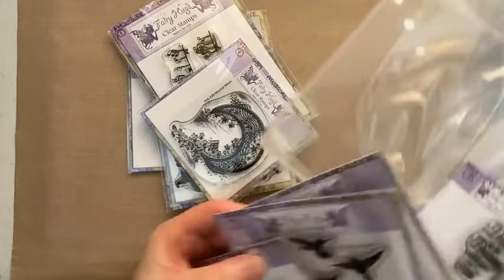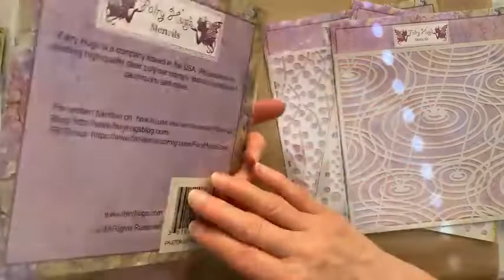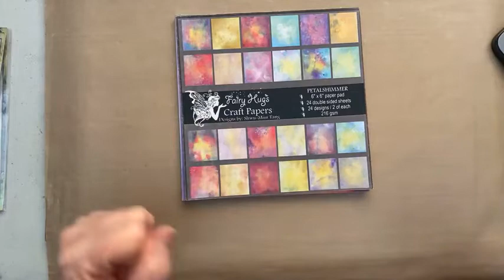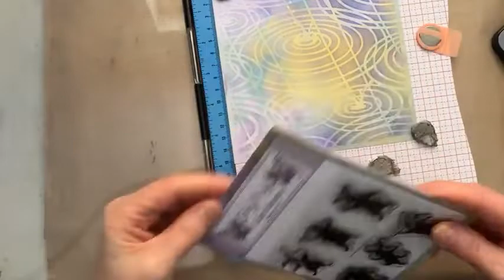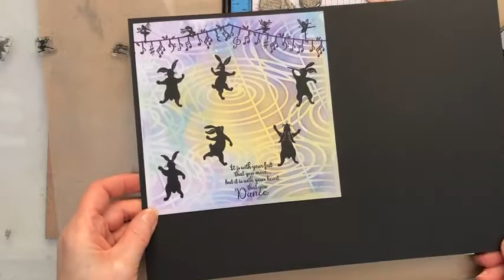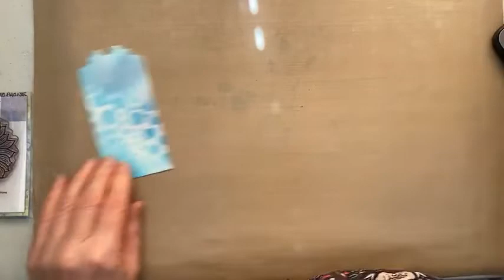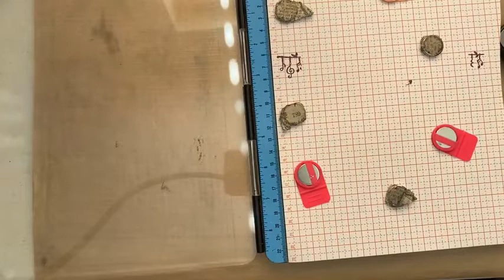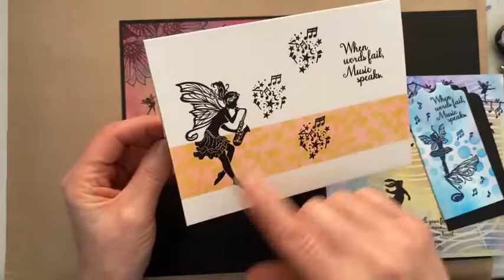Fairy Hugs Music & Ballet Collection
In this Facebook Live, I show you the new stamps and stencils in the Fairy Hugs Music & Ballet Collection. I demonstrate how you can make 3 cards and a tag using just some of the elements from the collection.
The collection is available from juliawattscrafts.co.uk from 30th May 2022 onwards for shipping to UK addresses.